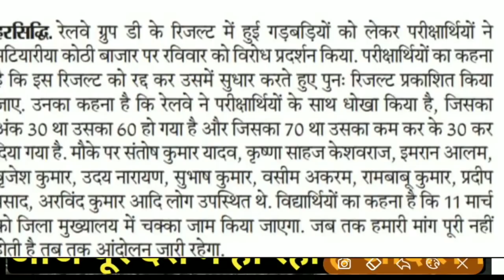फिर आएगा रेलवे ग्रुप डी का रिजल्ट अभी अभी आयी बहुत बड़ी खुशखबरी इन बच्चों की मेहनत रंग लाई देख लो।।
'हे बालाजी महाराज अब तो दया कर दो'